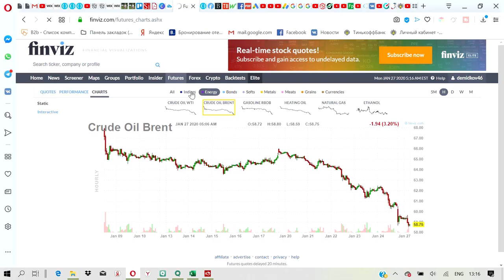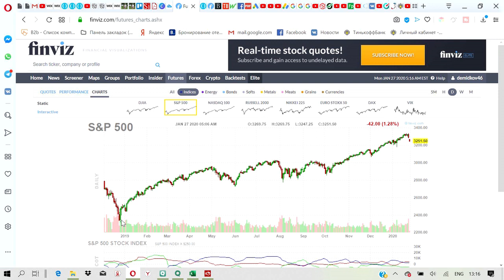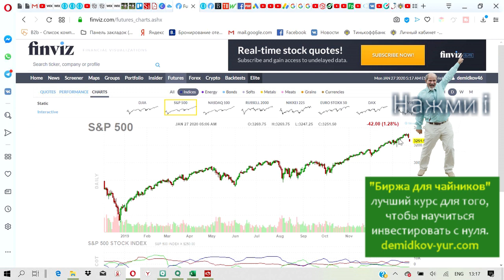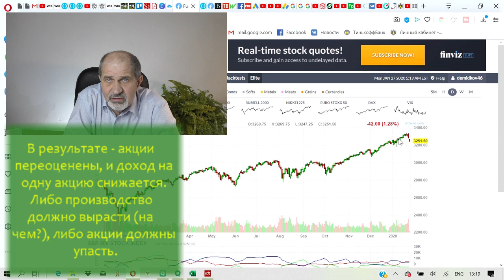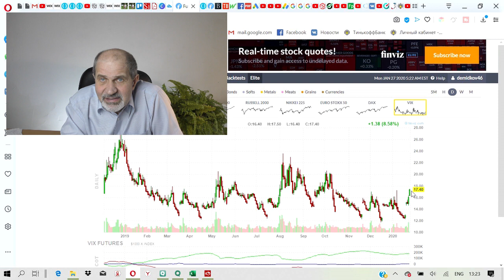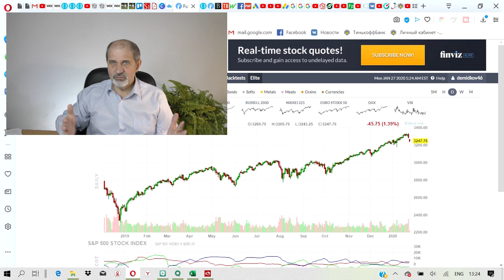Вслед за нефтью начали падать акции. Что делать?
Когда рынок растет, мы покупаем акции, и вместе с акциями растут наши деньги. А вот что делать, когда всё падает? Срочно распродавать акции и пересидеть в кэше? Открывать позиции в шорт? Но за это придется платить... И получается, что единственным разумным решением в этот период работать на срочном рынке - там не надо платить за позиции шорт, как минимум. А еще - там есть опционы, с помощью которых можно построить стратегию, которая с огромной вероятностью принесет прибыль.